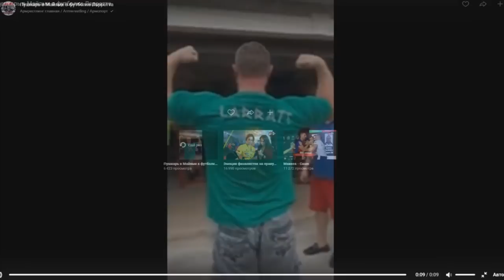Message for Cyplenkov ➤ Послание Цыпленкову ☆ Analitic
GO_instagram!